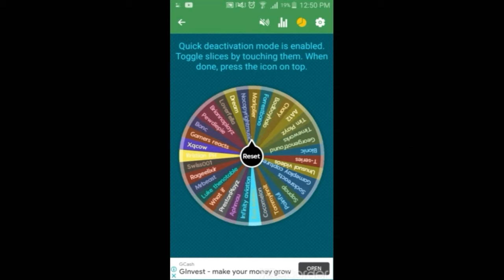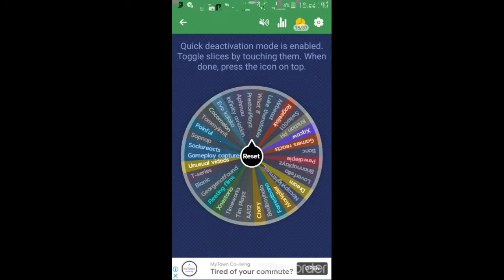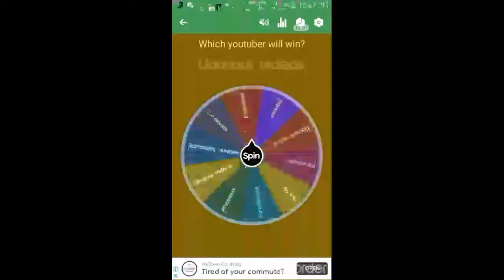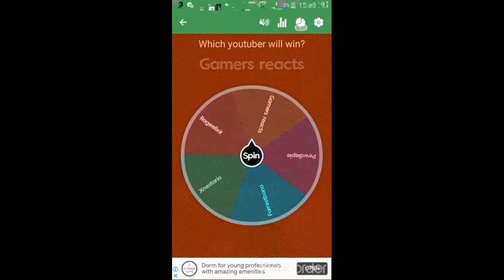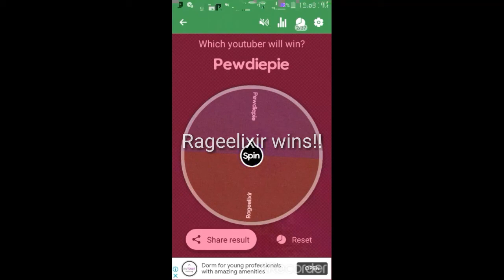who will win (read descript)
on part 1, my screen recorder crashed so i switch to part 2